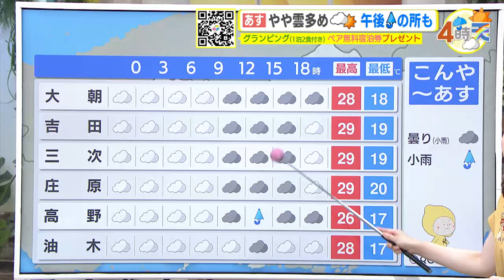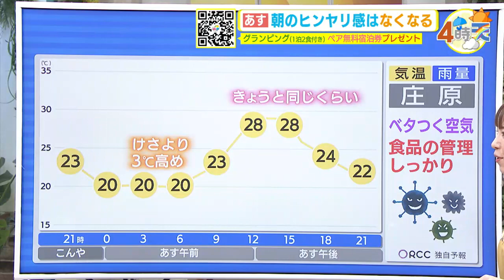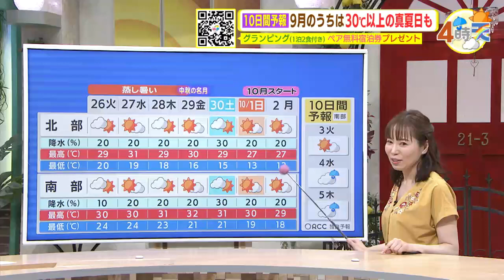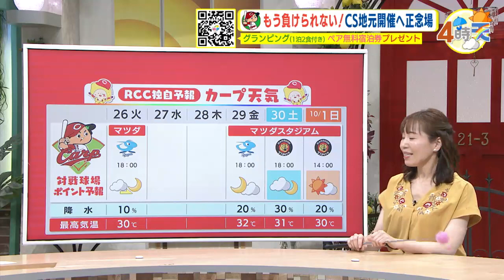9月25日の天気・県北の秋 そばの花が見ごろ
映像内のプレゼント応募情報は放送時点のみの情報です

で配信中のコンテンツから選りすぐりの動画ニュースを配信中。